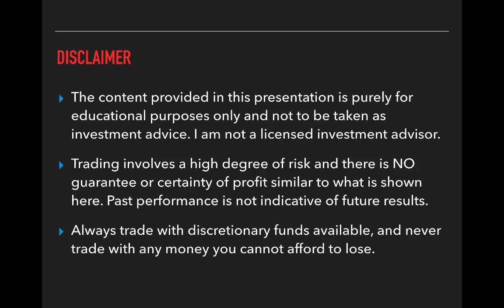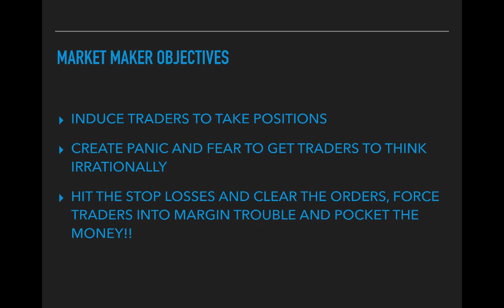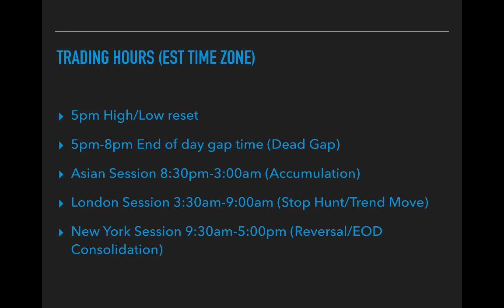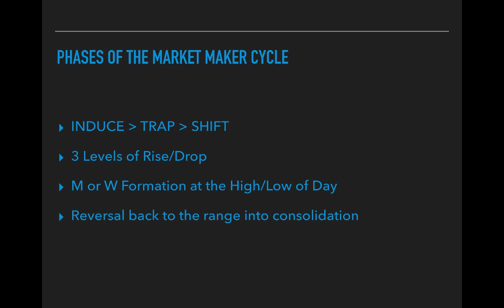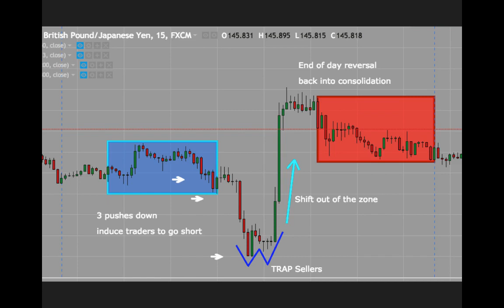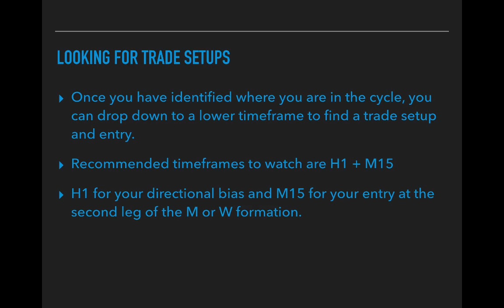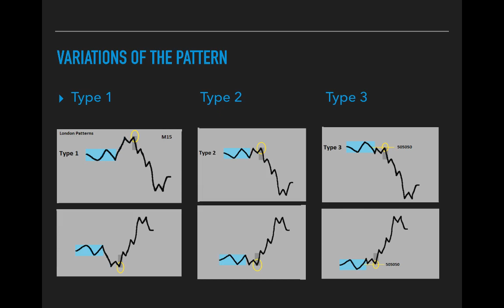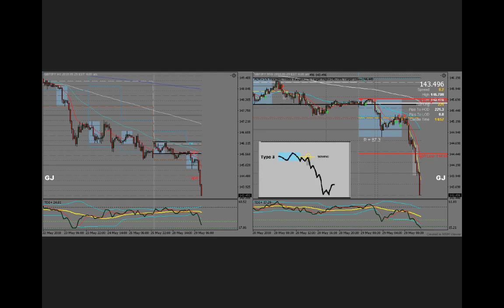BTMM .Market maker cycle episode 1